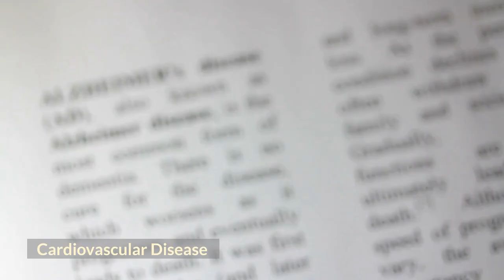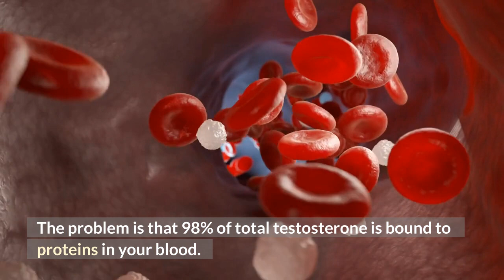3 Natural Ways to Boost Testosterone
0:00  3 Natural Ways to Boost Testosterone
Testosterone is a male sex hormone.  It supports sexual function in men,  As well as muscle mass and a wide range of other wellness components.  In fact, low testosterone has been associated with the following health issues:

Cardiovascular Disease

Cognitive Decline – In one study that reviewed previous trials in this area, men with low testosterone levels were 48% more likely to develop Alzheimer's disease.

Depression

Abdominal obesity, and the accumulation of fat tissue in the abdominal area, which contributes to cardiovascular issues.

Osteoporosis

Erectile Dysfunction and Loss of Libido

Because of these health concerns, the use of drugs and creams to increase testosterone levels have become a large segment of the male health industry.  Unfortunately, there are some significant side effects from this type of approach.

But what if you could increase your testosterone levels naturally with plant based nutrients?  And do it without harmful side effects?

Current research shows that you can.

1:08  Dan Hammer Health

1:21  Facts About Testosterone
Now before I talk about these 3 natural ways to increase testosterone, it is important to understand the following:

To be effective, the testosterone must be in a “free” or “bioavailable” form.  The problem is that 98% of total testosterone is bound to proteins in your blood.  This means that only 2% is free testosterone and biologically active.

Beginning around age 30, total testosterone levels drop by about 1% per year.  But free testosterone drops even faster.  About 2 to 3% per year.

A simple blood test can determine your testosterone levels.  Ideally, they should be as follows:

Free Testosterone 15 – 25 pg/mL

Total Testosterone  600 – 900 ng/dL

Now here are the 3 natural plant sources that have been shown to improve testosterone levels naturally:

Pomegranate

Cacao (the beans used to make chocolate)

Luteolin (a flavonoid found in many fruits, vegetables, and some herbs)

2:10  Pomegranate and Cacao to Boost Free Testosterone
In one study, researchers gave healthy adults pomegranate for two weeks.  During this time the testosterone levels rose by an average of 25%.  There was also an improvement in mood and sense of well-being.

In another study of men aged 36 to 55, a 400 mg blend of pomegranate and cacao was consumed on a daily basis.  After 8 weeks there was a 48% increase in free testosterone.  Additionally, other stress markers for low testosterone improved.

2:52  Luteolin to Boost Free Testosterone
In pre-clinical research, luteolin was shown to improve testosterone levels in humans.  Part of the reason why may be due to the fact that luteolin inhibits the enzyme aromatase.  This enzyme converts testosterone into estrogen.

While the use of luteolin still needs additional research, the combination of pomegranate with cacao could be an effect way for men to naturally raise their testosterone levels, especially their free testosterone.

And enjoy the health benefits that normal testosterone levels can have on sexual and overall health.